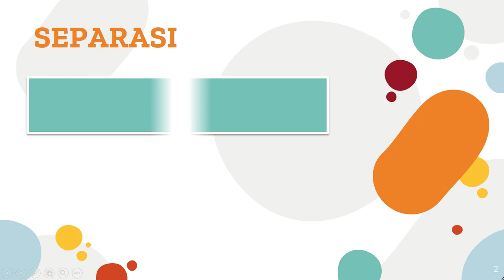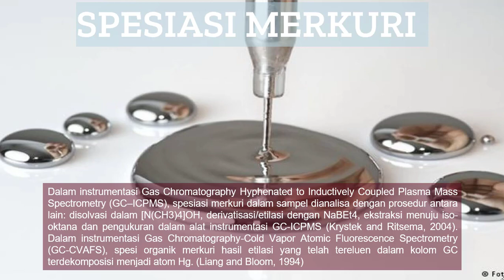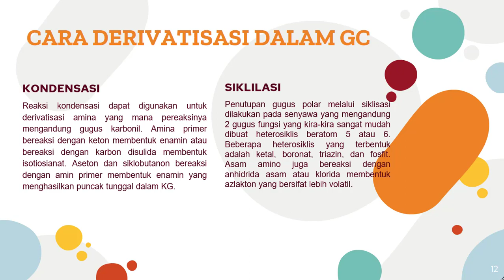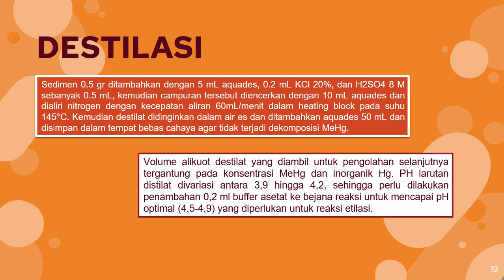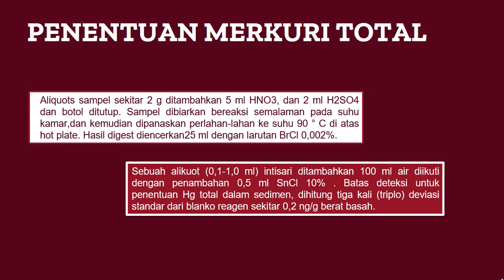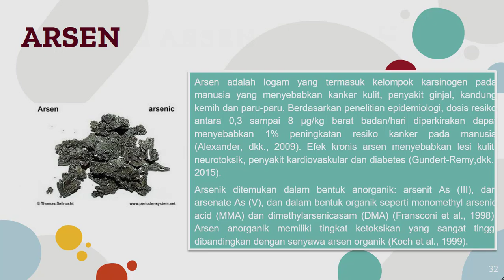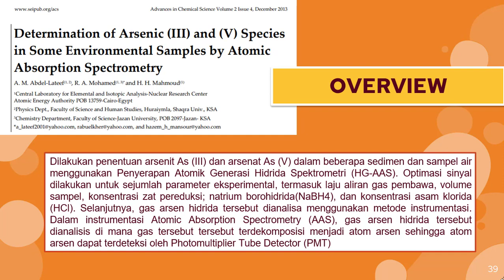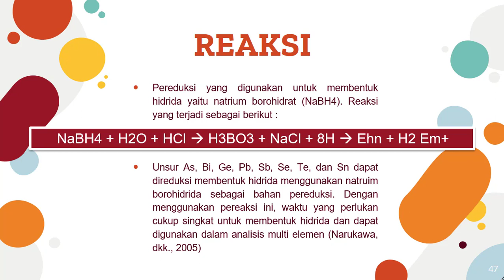Derivatisasi Dalam Kromatografi Gas